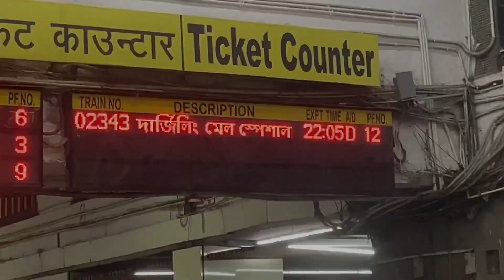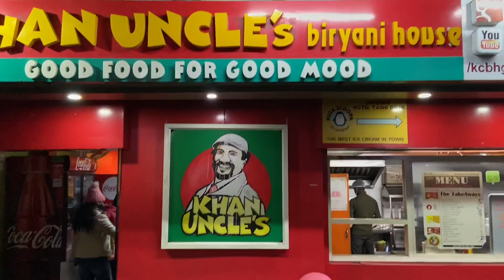||Kolkata To Gangtok|| 2021 ||DAY-1 ||BongRiderSumit || Sikkim || EPISODE-1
Sikkim part-1
This vlog is about 30/1/21
By train.

@bong Rider Sumit

My vloging set up : iPhone 11

Video edit software: Kinemaster & iMovie

About: Bong Rider Sumit is a YouTube channel Where you find bike ride video in Hindi & Bengali , New is post Every week.